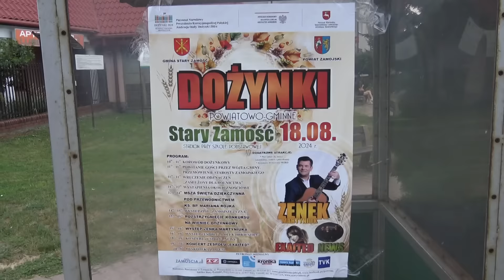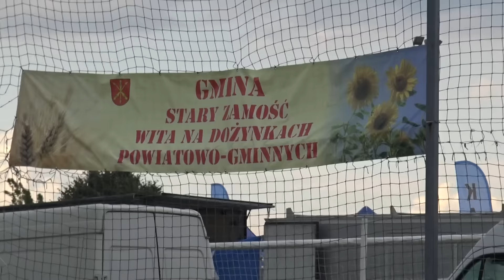Koncert Zenka Martyniuka - Zamość 18.08.2024 - Dożynki Powiatowo - Gminne Stary Zamość 2024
0:00 - Trzy rzeczy które są w stanie całkowicie zatrzymać kraj:
- strajk górników,
- ceny paliwa
- koncert Zenka w okolicy!
Z tego miejsca (stacji Orlenu) do miejsca koncertu Zenka było... 5,7 kilometra!

1:35 - słychać pierwsze nuty Zenka
2:00 - "Dobry wieczór Państwu!"
2:20 - "Kochana, wierzę w miłość"
4:00 - "Życie to są chwile"
6:10 - "Czemu jesteś taka, dziewczyno?"
7:00 - "Chłopak z gitarą"
8:20 - " Przez Twe oczy zielone"
11:20 - "Czekam na Ciebie"
13:40 - "Nie wolno zabić tej miłości"
14:15 - "Gwiazda"
16:55 - "Zaczarowana wyspa"
17:55 - "Prawdziwa miłość to Ty"
20:05 - "Pszczółka Maja"
21:50 - kilka słów od władz miejskich
23:45 - BIS "Przez Twe oczy zielone"
27:30 - wielbiciele ganiają Zenka